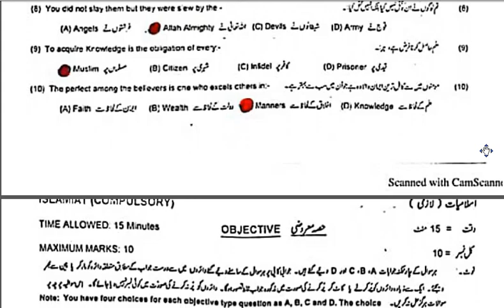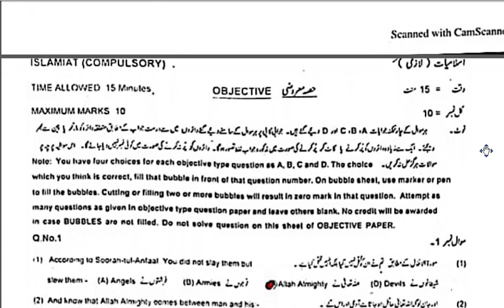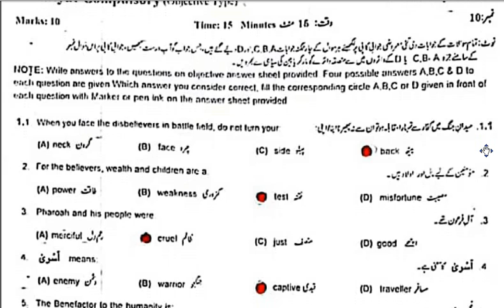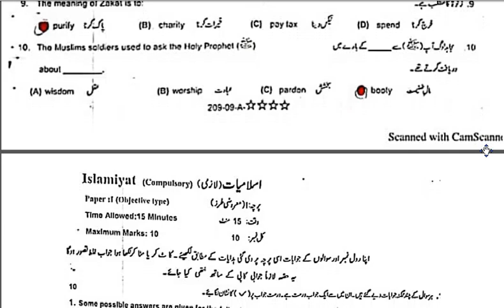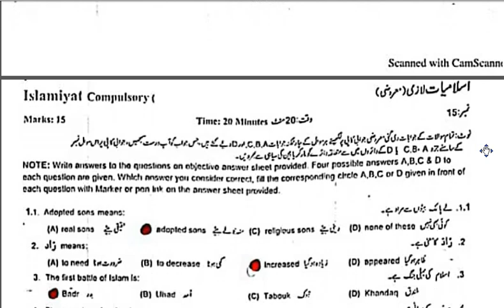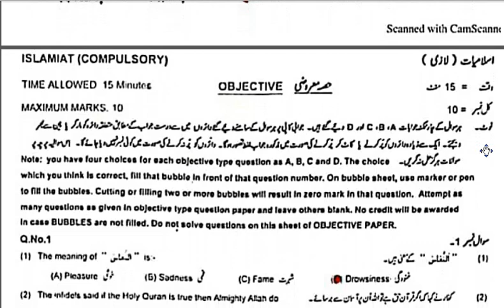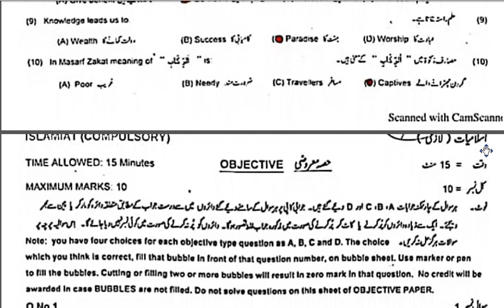9th class islamiat MCQs 2023 || Islamiat compulsory MCQs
9th class islamiat MCQs 2023 || Islamiat compulsory MCQs|| class 9th islamiat MCQs || Islamiat MCQs
9th Islamyat Guess paper 2023|Islamyat 9th class Important questions| 9th islamyat paper scheme 2023